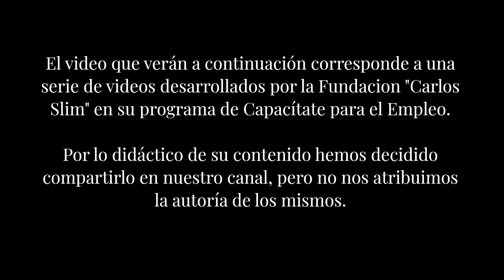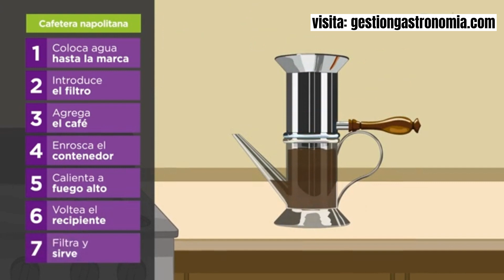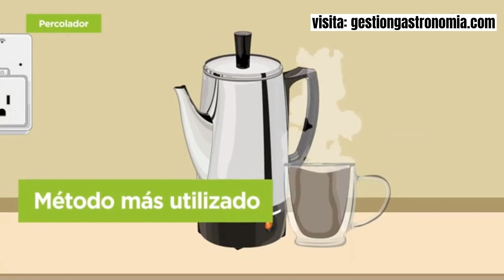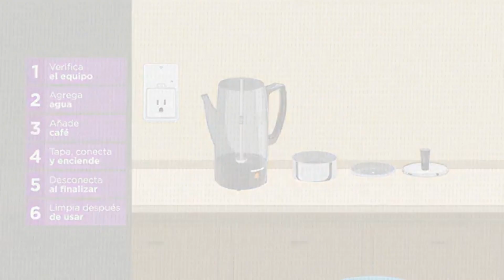Curso de Barista / Capítulo 36: Extracción de café por filtracción (Segunda Parte)